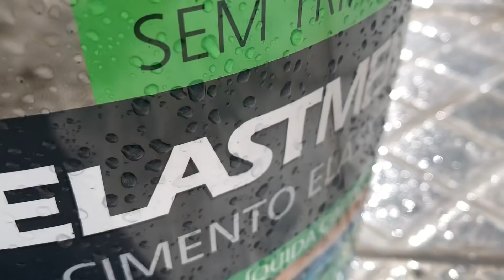Se eu não tivesse filmado ninguém ia acreditar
PulodoGatonaConstrucao/